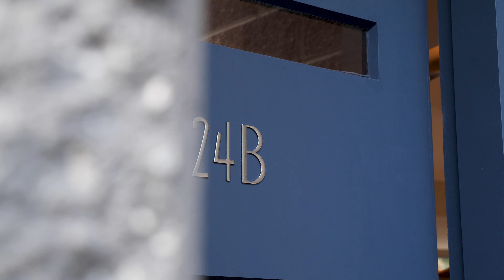Woronora | 24B The Crescent | Pulse Property Agents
Showcasing picturesque leafy views of Woronora, this stunning four bedroom architecturally designed residence is a true lifestyle haven. Offering a versatile floor plan and sparkling in-ground pool, just moments from Woronora River and boatshed, this home encapsulates the essence of relaxed living and effortless entertaining.